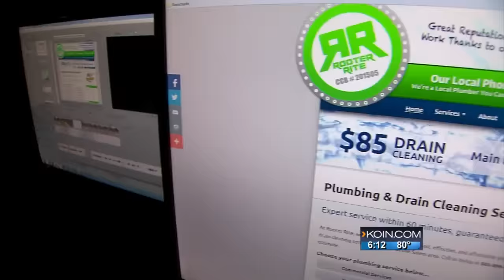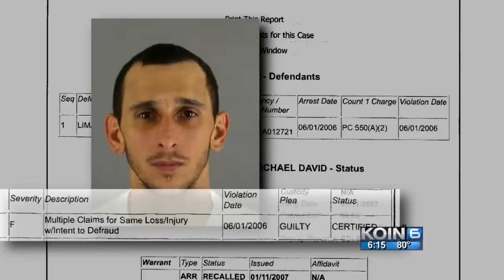Rooter Rite worker to client: ‘They’re scamming you’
A local man says a frustrating situation turned dangerous when a Salem plumbing company allegedly tried to take advantage of him.